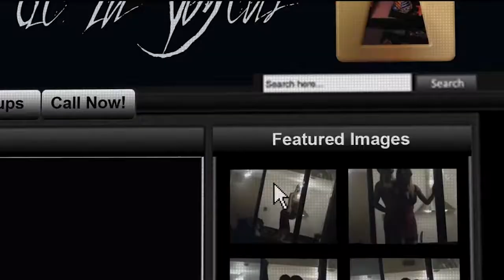Mr Viral | Official Trailer | California Pictures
A brilliant, jaded former creative director tries to outdo his smarmy replacement by secretly re-branding top family products.

= = = = = MORE INFORMATION = = = = = =